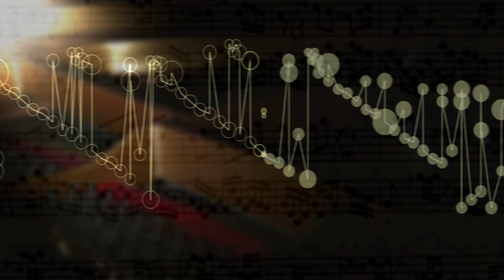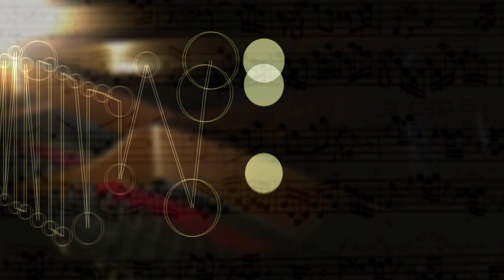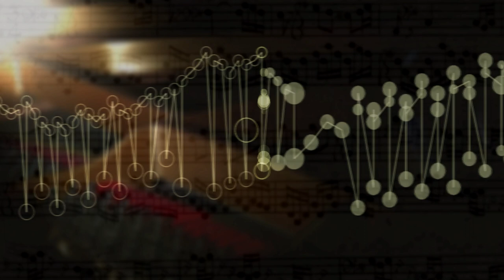The Well Tempered Clavier I Prelude Fugue 19 A Maj,BWV 864 music animation,visualization